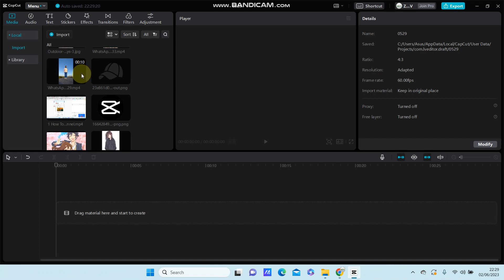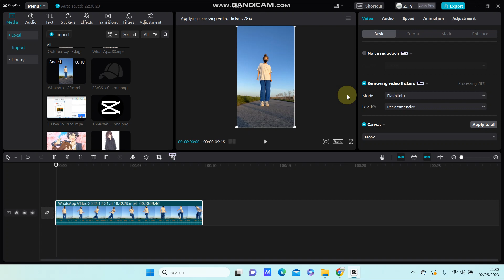[COULDN'T FIND A WAY TO ELIMINATE VIDEO FLICKER? DISCOVER CAPCUT'S PRO FEATURE!]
This tutorial will show you how you can Remove Flicker from Your Video Automatically on CapCut PC.